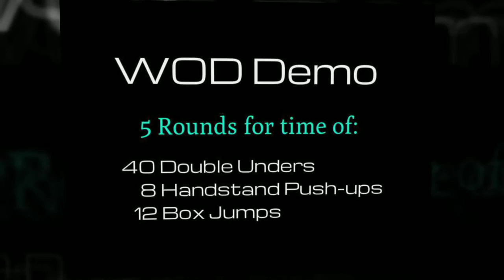WOD Demo: DU - HSPU - BJ